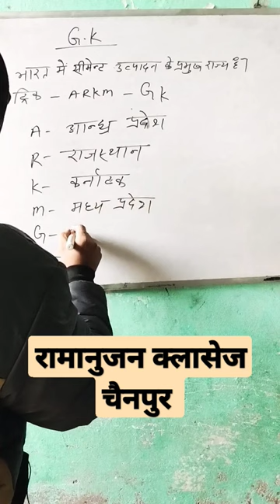Gk and Gs